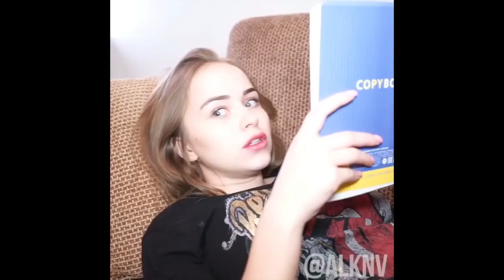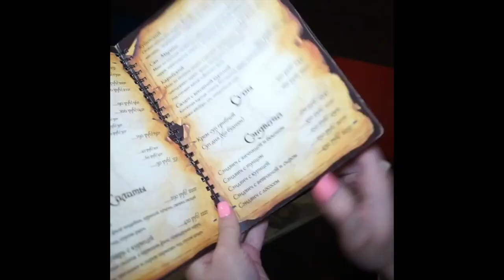Александра Лукьянова [Alknv] - Подборка лучших вайнов #8